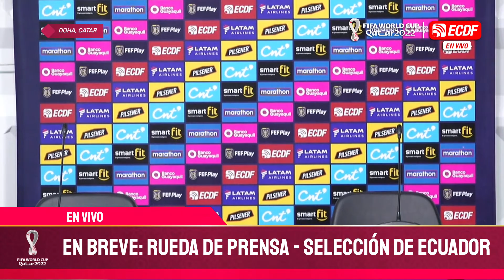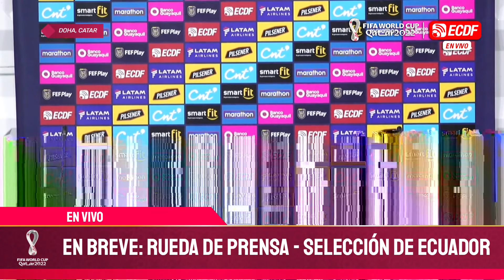DESDE QATAR: HERNÁN GALÍNDEZ / ENTRENAMIENTO DE ECUADOR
El guardameta de La Tri habla ante los medios de comunicación previo al partido ante Países Bajos

Mira a La TRI en amistosos, eliminatorias y mucho más, solo contrata el plan Ecuador ECDF Premium en YouTube: